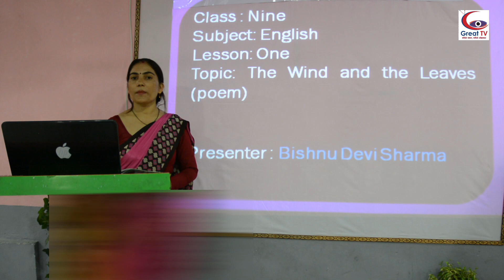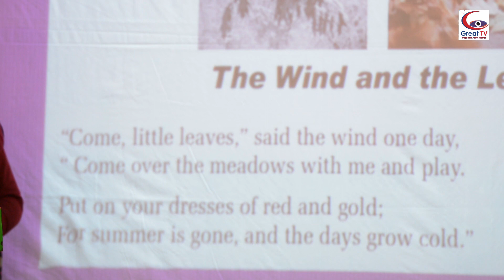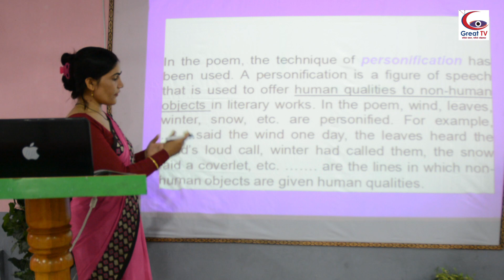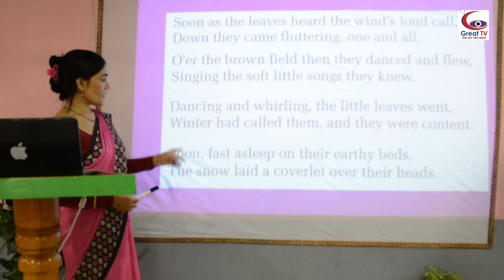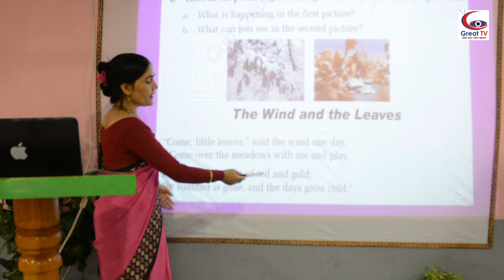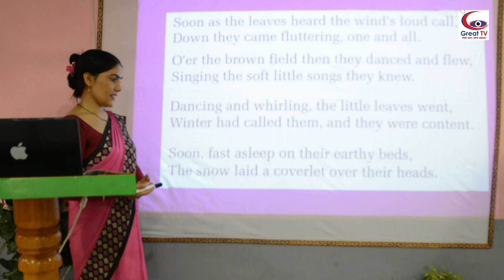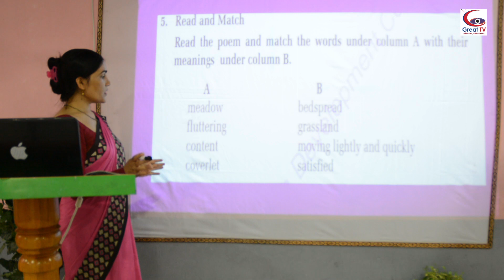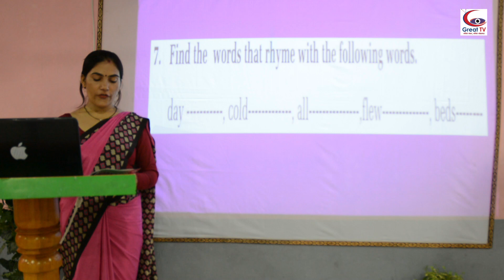Class-9#English part-2 Tutorial# Bishnu Devi Sharma#khairahanimunicipality#Great Tv